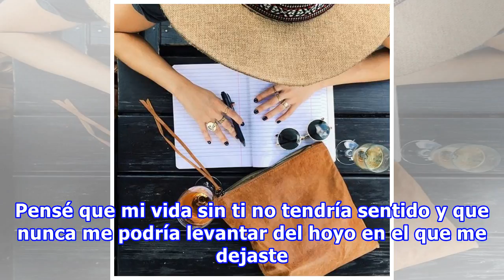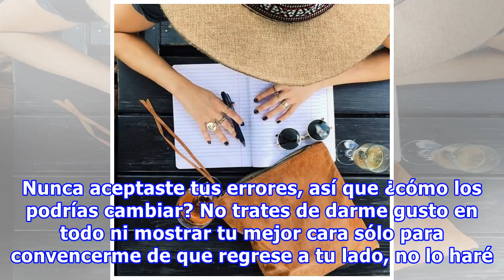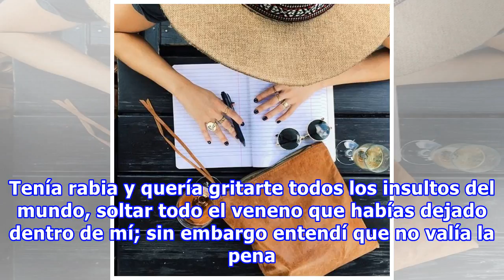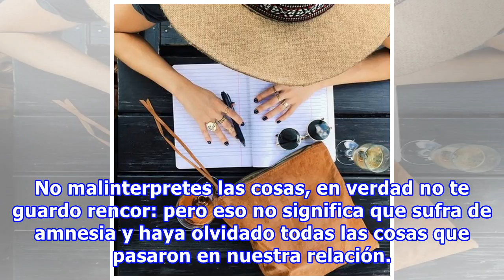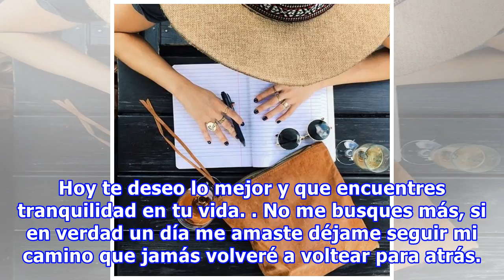No te guardo rencor, pero eso no quiere decir que haya olvidado lo que hiciste conmigo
Los finales nunca son motivo de felicidad, menos cuando se trata de una relación amorosa. Terminar con la persona que tanto amamos duele, y duele mucho. Al principio creemos que no podremos soportar tanto dolor, y después pensamos que jamás olvidaremos a esa persona… hasta que poco a poco el tiempo ...